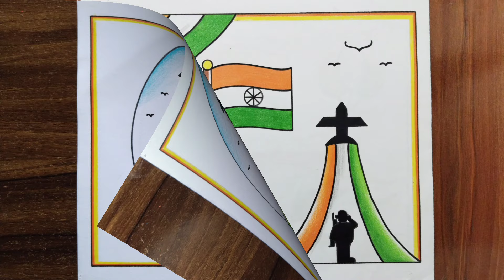Independence Day Drawing Easy / Independence Day Poster Drawing / Happy Independence Day Drawings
amit.roy8067

Your quires
independence day drawing colour
independence day drawing beautiful
easy independence day drawing
easy independence day poster
easy independence day drawing easy
how to draw easy independence day
how to draw independence day poster easy
how to draw 15 august drawing
how to draw 15 august drawing easy
how to draw 15 august poster